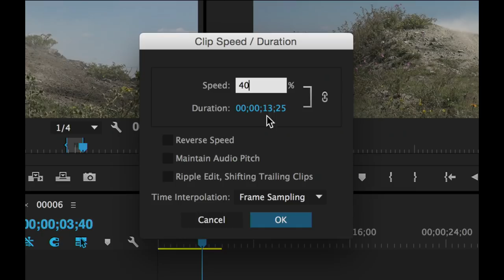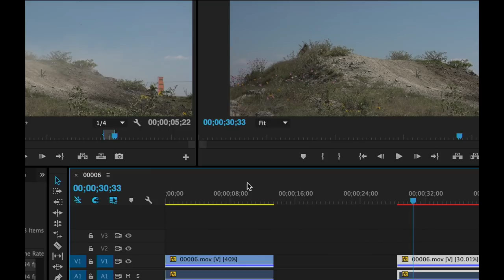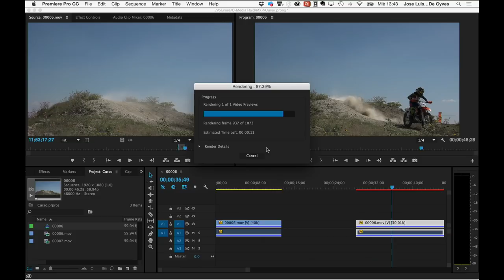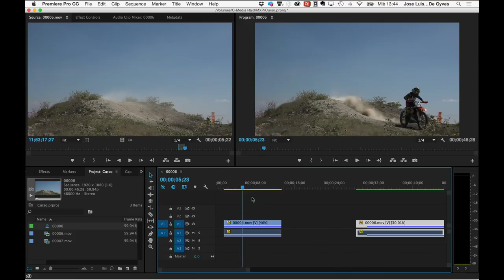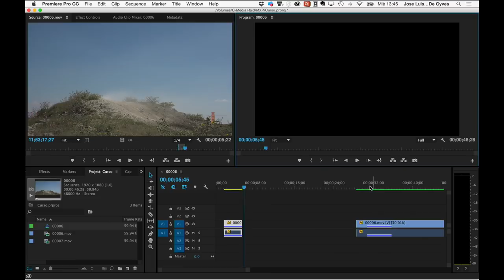Curso de Adobe Premiere - Cámara Lenta y Optical Flow